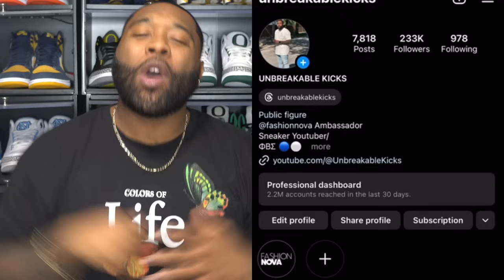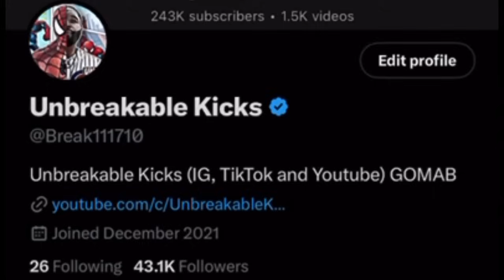She loves you if she buys these type of sneakers from StockX